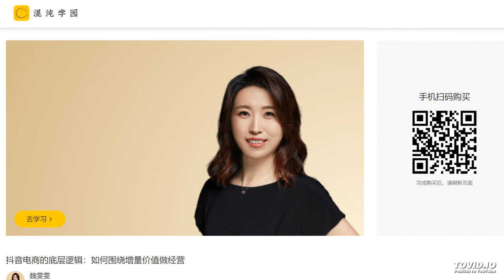04重构经营：如何规划全域兴趣电商的经营版图 抖音电商的底层逻辑：如何围绕增量价值做经营